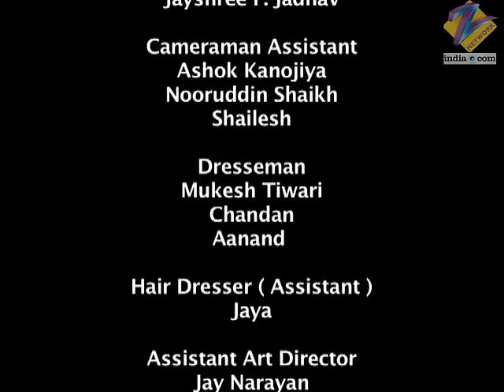Chhoti Bahu | Ep.396 | क्या हुआ है Dev की grandmother को? | Full Episode | ZEE TV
Sushil leaves for Agra with Arjun and Deepika when multiple problems sum up, and refuse to take others with them. Shastriji leaves for Agra to meet Vaidji for Dadi Maa's treatment.